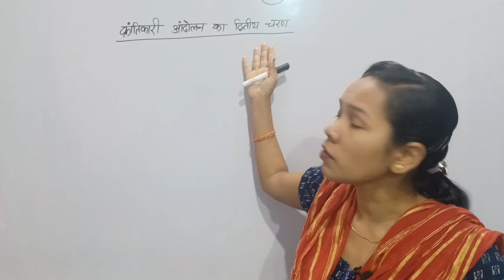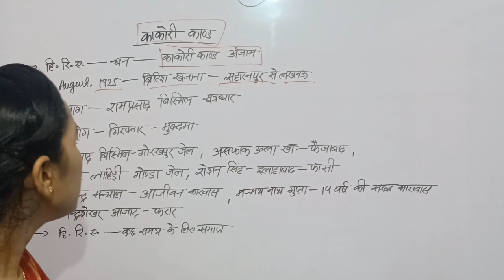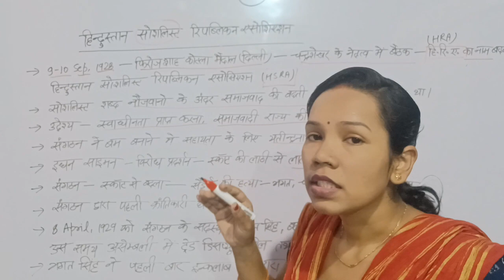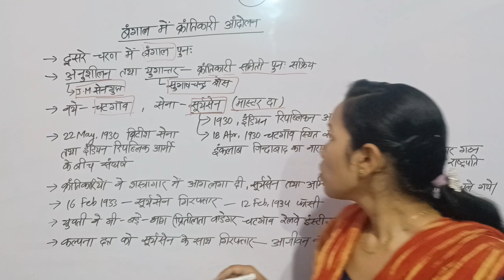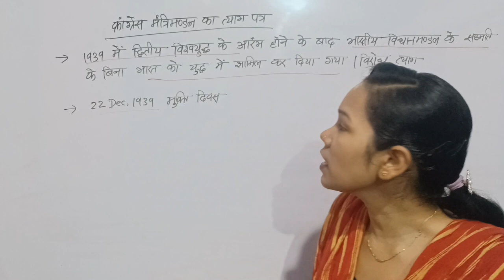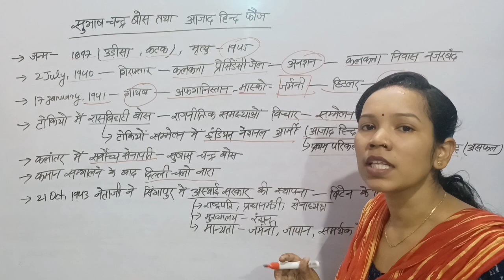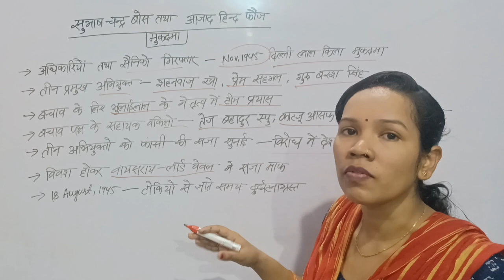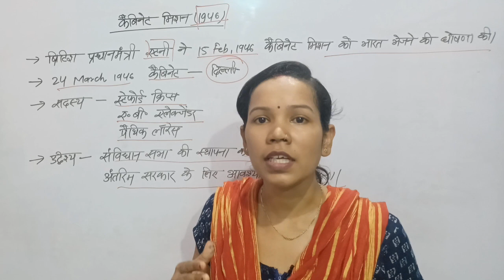Bihar 7th phase GK class | BPSC Teacher GK/GS | Bihar GK/GS 2023 |by sanjana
Cover Topic:-
इस  वीडियो में हम गाँधी युग के बारे में देखेंगे।
क्रांतिकारी आंदोलन का द्वितीय चरण
उत्तर भारत में क्रांतिकारी आंदोलन
हिंदुस्तान रिपब्लिक एसोसिएशन
काकोरी कांड
हिंदुस्तान सोशलिस्ट रिपब्लिक एसोसिएशन
बंगाल में क्रांतिकारी आंदोलन
पंजाब में कतंति करि आंदोलन
कांग्रेस मंत्री मंडल का त्यागपत्र
कांग्रेस का त्रिपुरी संकट
सुभाष चंद्र बोस
आजाद हिंद फौज
शाही नोसेना का विद्रोह
कैबिनेट मिशन
और BPSC द्वारा पुछे गए प्रश्नों को देखेंगे।